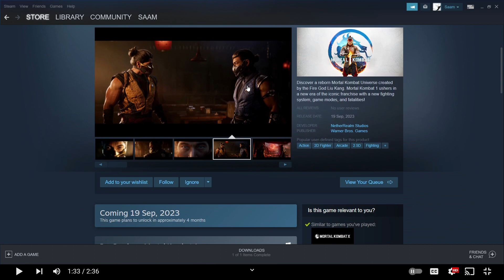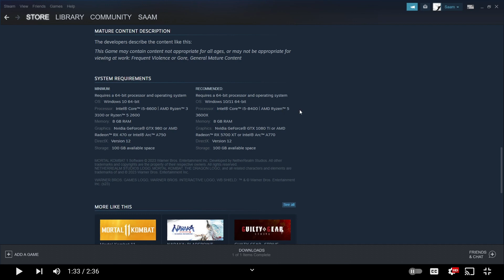Mortal Kombat 1 - PC Requirement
Here is a quick video about the PC specification requirements for Mortal Kombat 1. The reveal trailer was release recently.

My Laptop Specs:

Core i5 11Gen
RTX 2050 4Gb VRAM
16GB Ram
M.2 NVMe

Games tried: Resident Evil 4 Remake

Added Ram
Gaming Laptop recommended for same budget